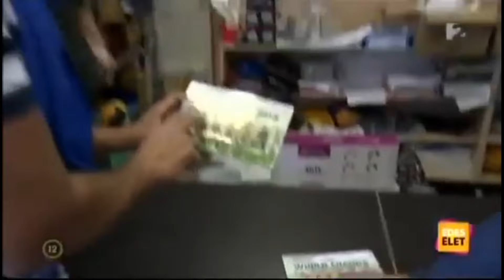Győzike 110.rész Országos Foci Felkérés